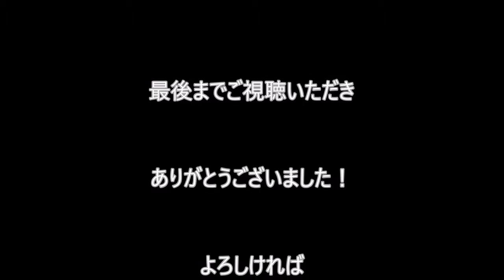体操女子 海外選手の美しい床のダンス演技集！！！（Artstic Gymnasitics）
器械体操女子、床！
外国人選手の美しい床のダンスをまとめてみました！
その他、続きにつきましては動画をご覧ください。

内容には細心の注意をして掲載しておりますが、もし、この動画で使われているコンテンツ(音楽や画像、映像)を所有しており